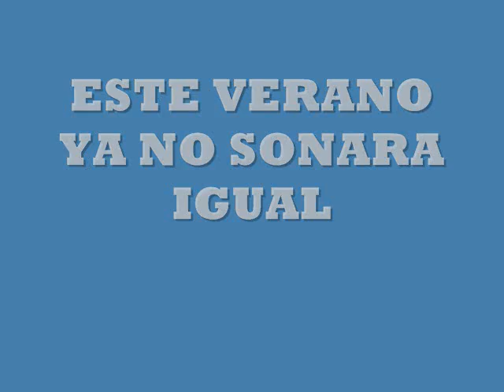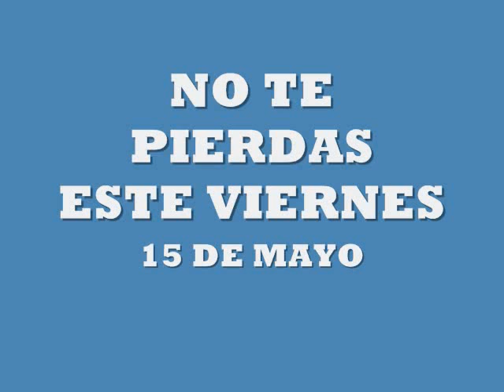debussy Ep 2009